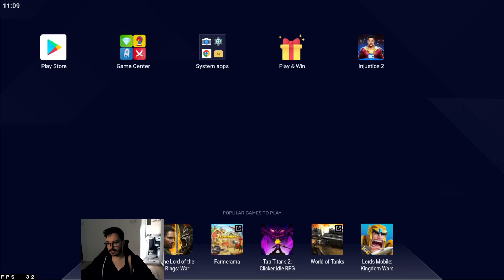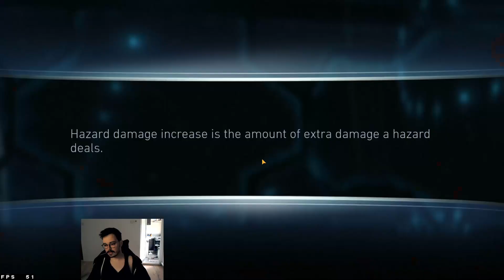Justice League Dark Team In Arena Injustice 2 Mobile